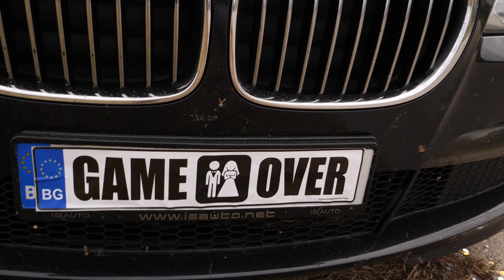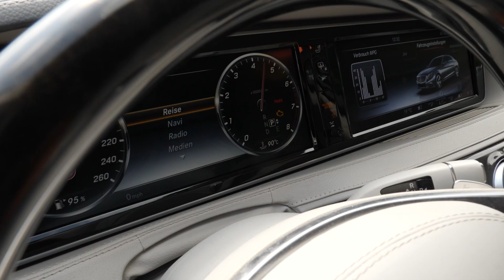Stela & Angel Wedding Day Chast 1 / Сватба на Стела и Ангел 15.08.2023 Част 1